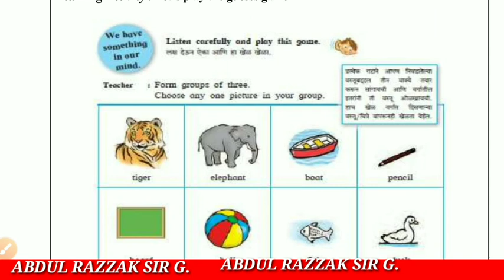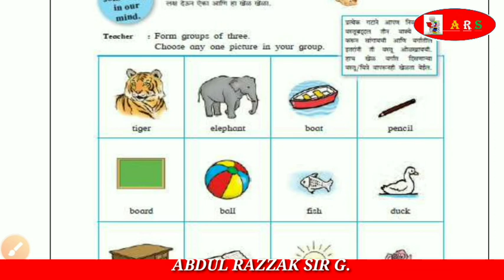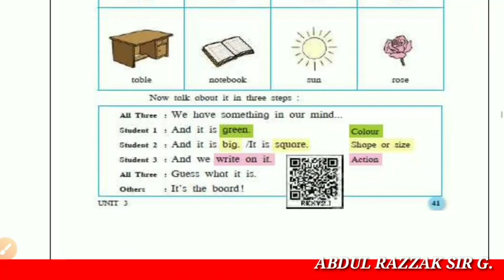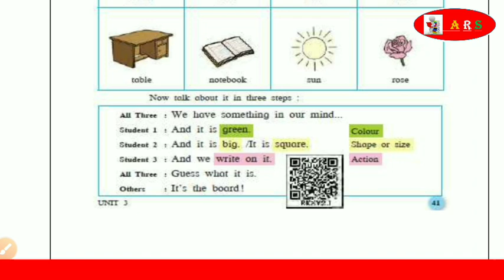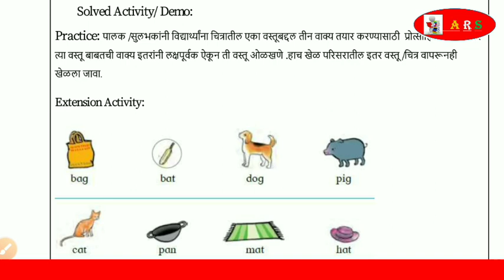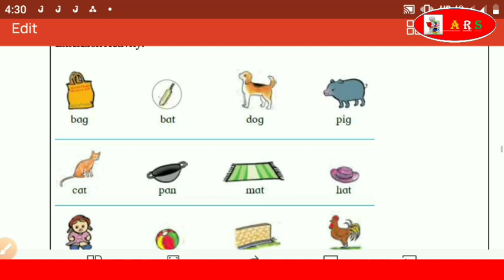ABDULRAZZAKSIR.bridge course sub،English،std 4th ،DAY 19...۔۔جماعت چہارم ،،مضمون انگریزی 19